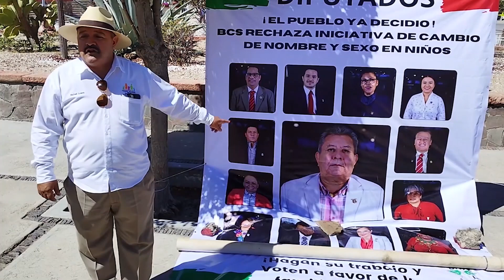Se manifiestan en el Congreso de BCS grupos religiosos y políticos.💼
LaNota con José Manuel Juárez